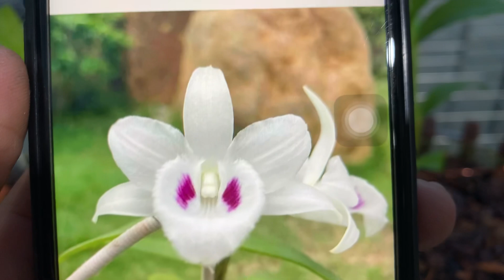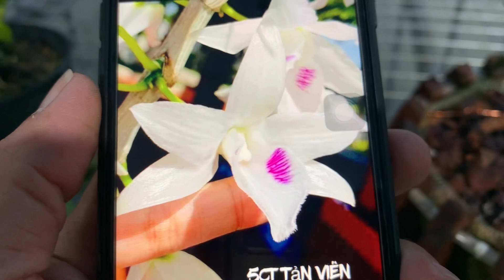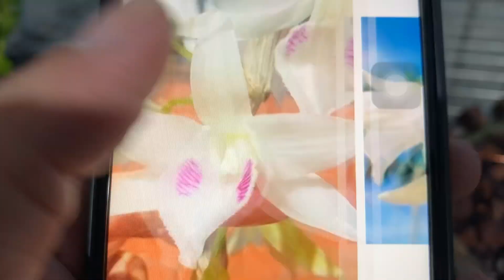Bảo Duy, không tên, juliet,…..